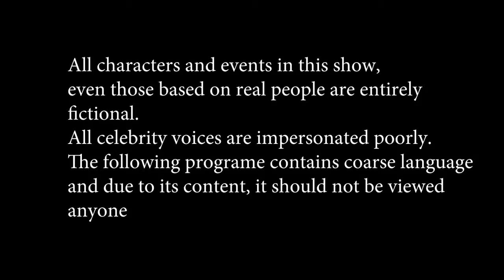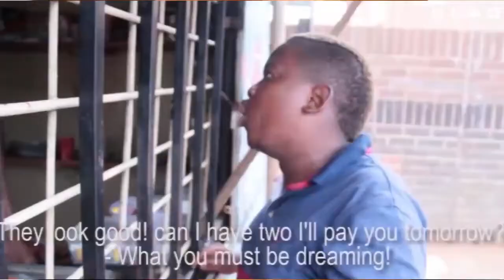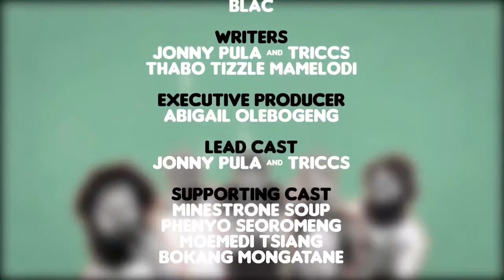The Jonny Pula and Triccs show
THE JONNY PULA & TRICCS SHOW WITH A BANG!